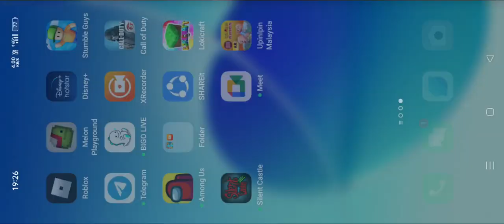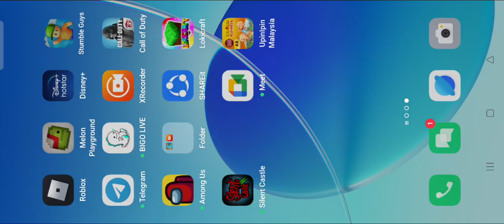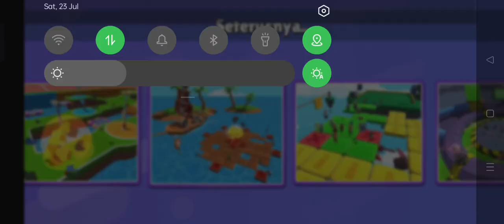main stumble guys part2 yay